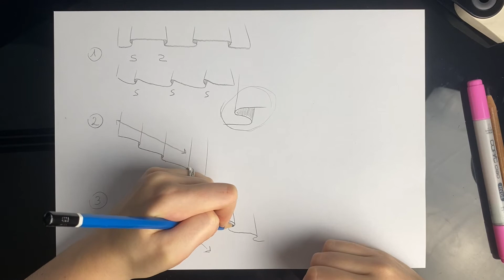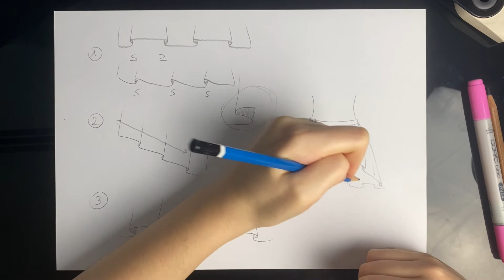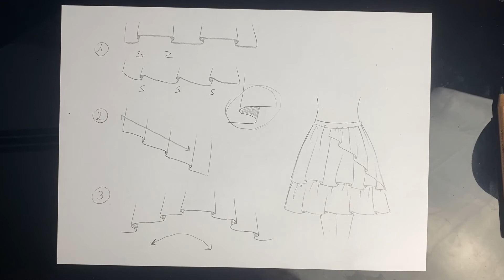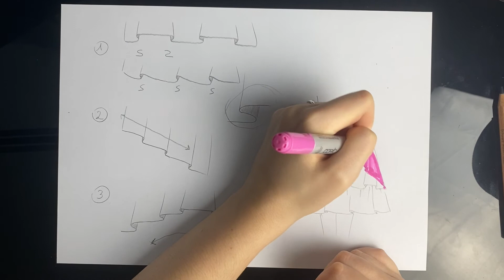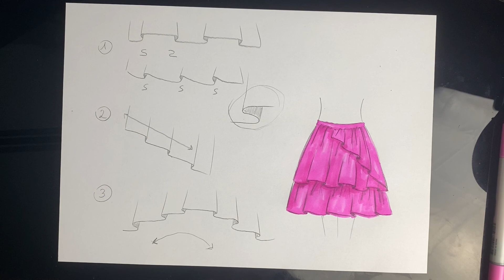TUTORIAL/ Come disegnare le PIEGHE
Anche tu sei un appassionato del mondo della moda?

In questo canale tratto di Fashion Design. Ti darò dei consigli utili su come disegnare figurini, tecniche di colorazione, mondo della moda e tanto altro.